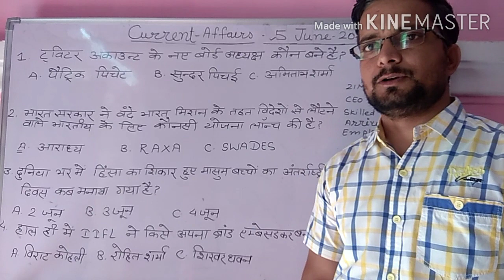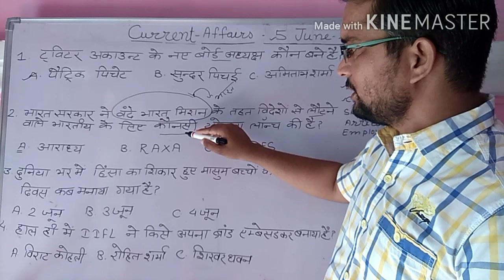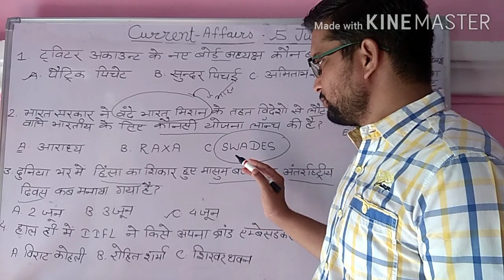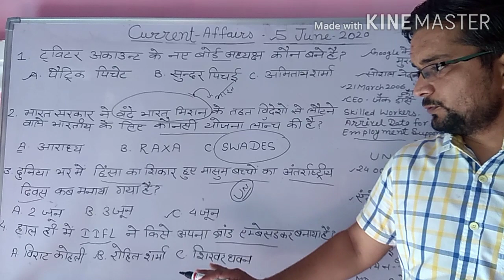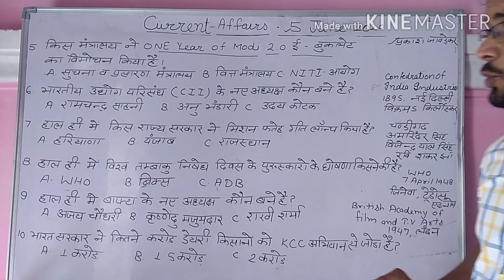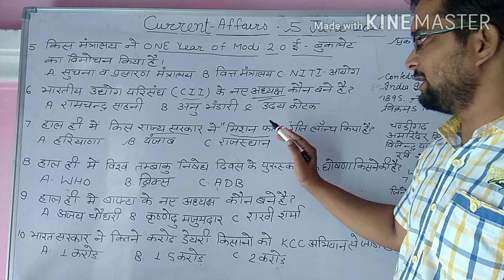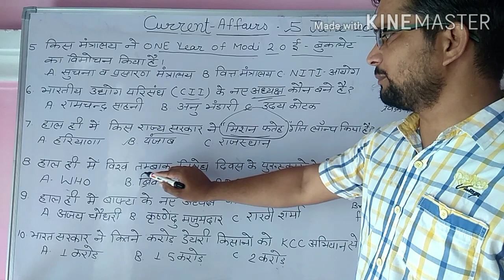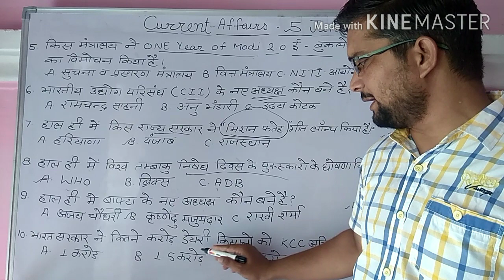Class#46| current affairs daily|5june 2020current affairs|june current affairs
i m lokesh sharma today we r study about   1  5 june 2020 current affairs                          2   daily current affairs                                     3   today current  affairs                                      4   सामसमियक़ी june 5,2020                                                                             more detail ka liya ap hamra whats up group 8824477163  ko join kar sakta ho             facebook  nua tutsion point  ,        yadi ap mere channel par new ho to channel ko subscribed kara or bell icon ko press kara,       ap science or chemistry class bhi playlist ma jakar dak sakta ha telegram group chemistry & science classes nua Jhunjhunu